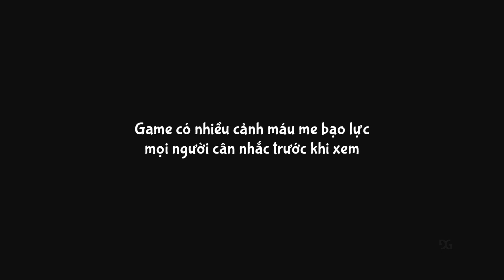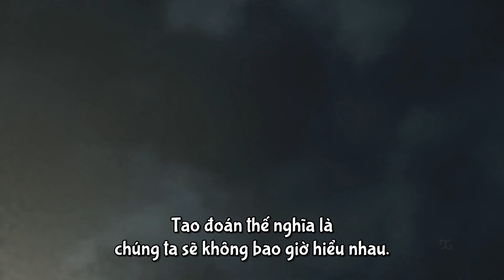Resident Evil 4 Remake (14) [Vietsub] Chapter 14 - The Cargo Depot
Resident Evil 4 Remake (14) [Vietsub] Chương 14 - Kho Hàng